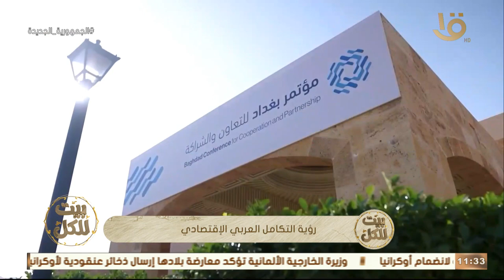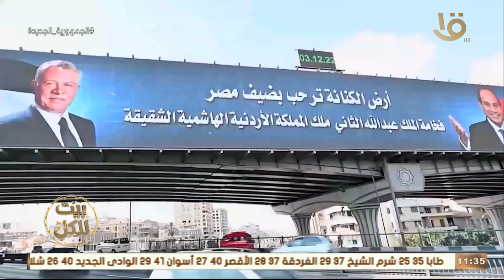بيت للكل | حلقة اقتصادية اجتماعية بعد أزمة كورونا والأزمة الروسية الاوكرانية.. الكاملة 7-7-2023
بيت للكل | حلقة اقتصادية اجتماعية بعد أزمة كورونا والأزمة الروسية الاوكرانية.. الحلقة الكاملة 7-7-2023